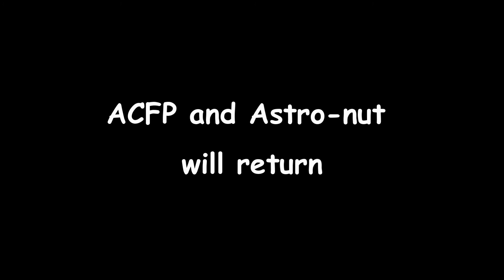Ultra Freaking Close! | PvZH Friendly Match #23 with ACFP & Astro-nut (Part1)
Lose...and lose

Add me:TomC_Clone(TomC is full. I'll reject all the friend request)